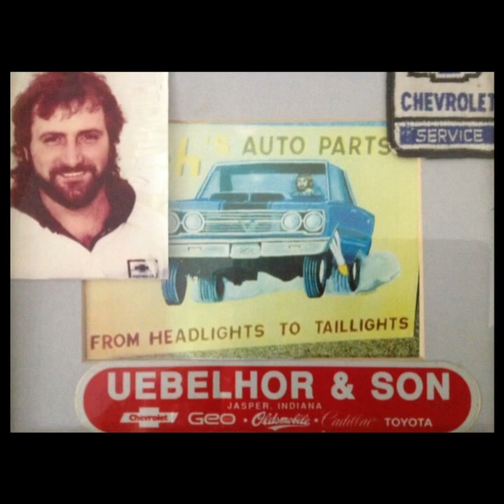In Conclusion 4Fit Judder Leinenbach solo acoustic 2008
I cannot take this because it’s holding me back
to the last days that I had being with him
and I try to avoid the constant strain in me
from missing you and wishing you were with me
Mourn this loss
cause I take this all alone
Mourn this loss
cause I can’t fight these feelings on my own
I cannot forget the times you’ve held me tight
securing me from the black crazed stormy nights
keeping me safe and while pointing the way to promised
life of care and devotion
Mourn this loss
Mourn this loss
why did I grow up living this way?
I ask myself that every single day
and when I think of you hope is all
I have that you were proud of the
youngest son you had
Go! I cannot control the hate I have
for the methods life uses and abuses
all the things I had they fell apart
depart gone in a single
I’m pissed off that the world revolves this way
because kills my heart and it smashes my esteem
I was deprived,
deprived of a part of me
but I’m trying to do what’s right
I’m giving my best not to ignite
and blame the others for my confusion in
mourning times there is no solution
conclusion
and I can’t take this
it’s unfair
I’m always fighting for this
life’s despair in you, you